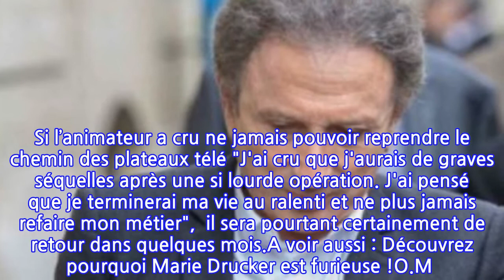Le maire d’un village dans Les Alpilles fait une drôle de révélation sur la santé...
Le maire d’un village dans Les Alpilles fait une drôle de révélation sur la santé de...